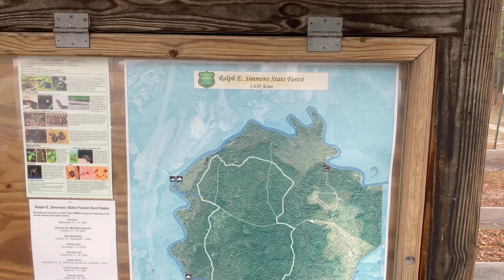First Day Hikes 2021 | Florida Hiking with Kids | Ralph E Simmons State Forest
PFAM5 and friends hit the trails at the Ralph E Simmons State Forest in Hilliard Florida on New Years Day 2021. The Yellow and Red Trail combined took us through a variety of terrains including the St. Mary's River. Be careful of ticks, as we learned that even if bugs aren't biting, ticks are still around. It was a fun day, and look forward to more adventures here!